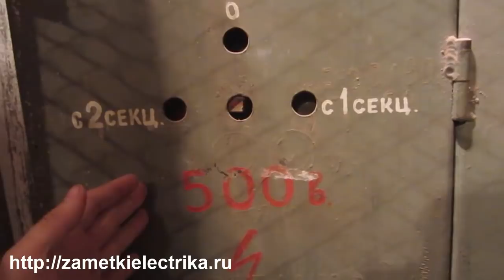Перекидной ретро-рубильник (переключатель)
В этом видео я расскажу Вам про перекидной ретро-рубильник (переключатель), установленный на одной из обслуживаемых мной подстанций. С помощью него производится переключение питания потребителей с 1-ой секции на 2-ую секцию напряжением 500 (В).